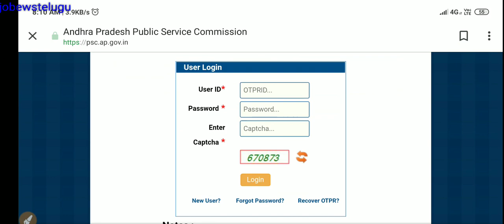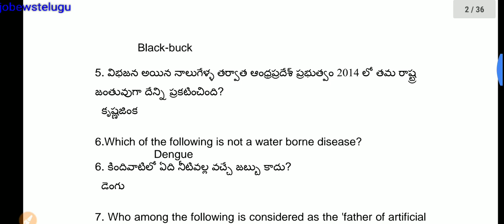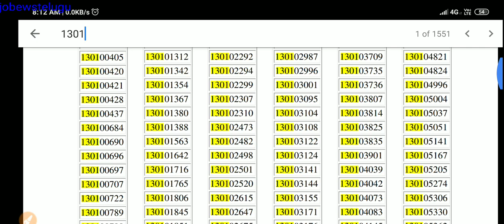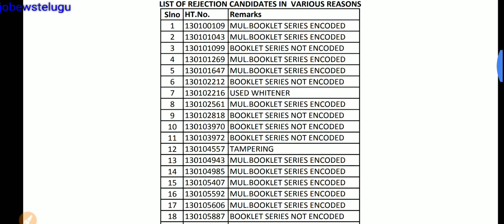Appsc group 3/panchayat secretary result released|cut off marks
ap panchayat secretary result 2019